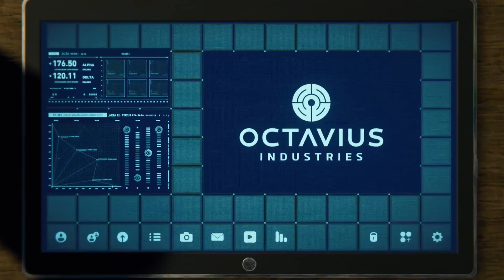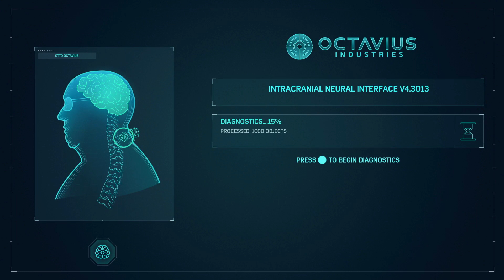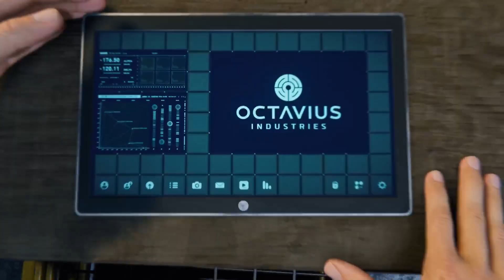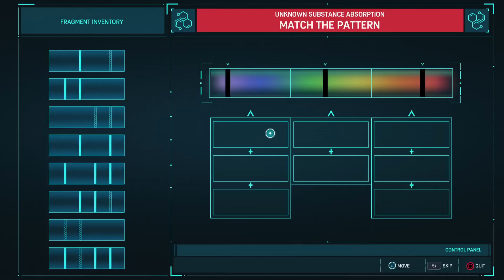HANGRYPANDA ATTEMPT PLATINUM 117